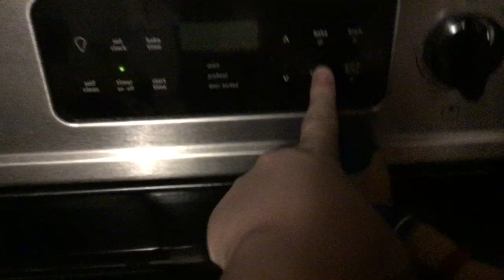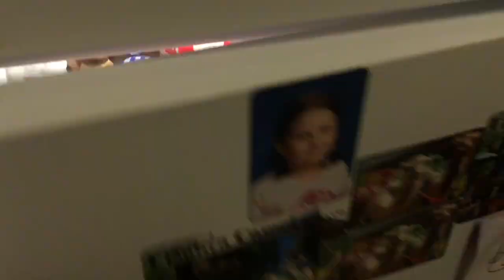Rangers Captain Thanksgiving dinner (Thanksgiving Special)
Rangers Captain cook Thanksgiving dinner